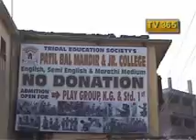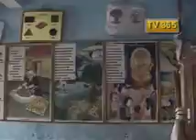Patil Bal Mandir NURSURY TO IV kalyan(E)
ANAND GLOBAL SCHOOL=NURSURY TO IV
Products :
- COLLEGE COMMERCE
- COLLEGE ARTS
- COLLEGE SCIENCE
- SCHOOLS
 - COLLEGE JUNIOR COMMERCE
- COLLEGE JUNIOR SCIENCE
- COLLEGE JUNIOR ARTS
 Address:
LOKDHARA     KALYAN E

City: KALYAN & DOMBIVILI               Pincode: 421306              Zone: Central Zone

  Contact Person:   BHAGWAN PATIL , principal